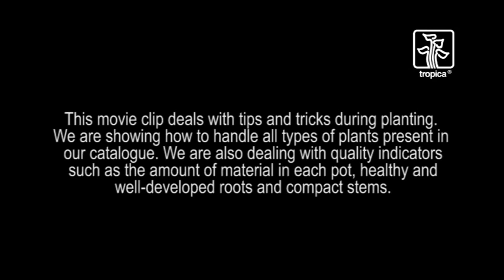Tips and tricks for handling plants in the aquarium, Tropica Aquarium Plants